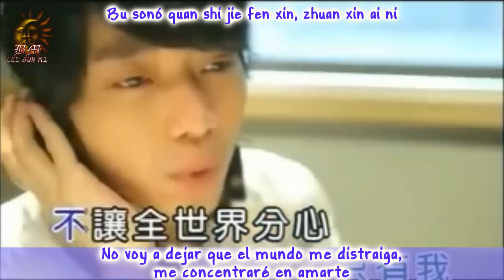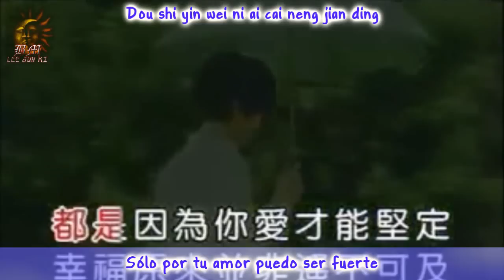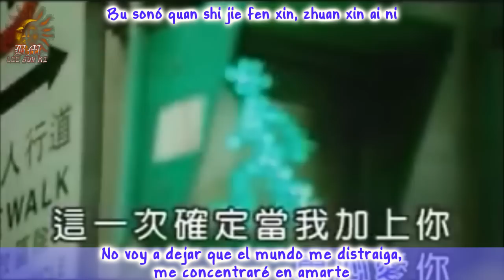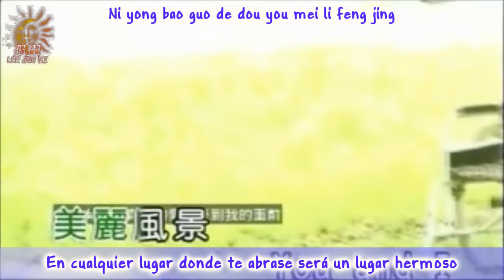~ JIU SHI AI ~ Nicholas Teo feat. Amber Guo [Sub Español & romanji]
Hola!!! Aquí de nuevo, jejeje waaaa rompí mi record xD Lo que pasa es que ayer almacristinamf17 me pregunto donde podría encontrar esta canción con subs en español y pues busque y no la encontré así que le dije: "Yo la voy a subtitular y lo subo mañana" Luego de unos momentos se me prendió el foco y me dije: "O.o What???" xD así que como loca me puse a traducir la canción, buscar el video (que solo encontre con karaoke ^^U) y a subtitularlo. Empece como a las 8:00pm y para las 11:00 pm. termine así que wooooo rompí mi record xD jaja

Bueno ya pasando a la canción. Casi luego luego que salió el disco de Nicholas lo descargue, en éste venia esta canción (ya tiene tiempo jiji) y pues siempre me había gustado mucho pero por traducir otras canciones de Nicholas (si soy la única que ha subtitulado videos músicales de Nicholas Waaaaa x3!!!) pues había olvidado esta.

La letra es muy bonita y el video es lindo :3 Espero que les guste tanto como a mí, y si es así pues regalenme un pulgar en alto :3!! Wueno debo irme, nos vemos aiios!!!

TITULO ORIGINAL: Jiu Shi Ai
TITULO EN INGLÉS: This is Love
TITULO EN ESPAÑOL: Esto es amor
ARTÍSTA: Nicholas Teo (Nicholas Zhang)
PROYECTO: BMLJKSUBS
TRADUCCIÓN, SUBTITULOS, ETC.: Bella Torres (Hibari46)